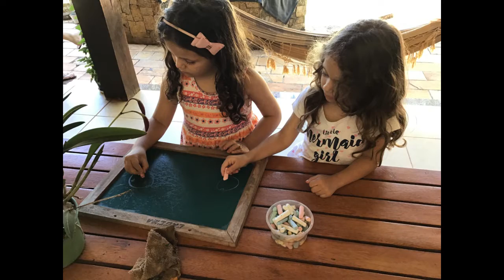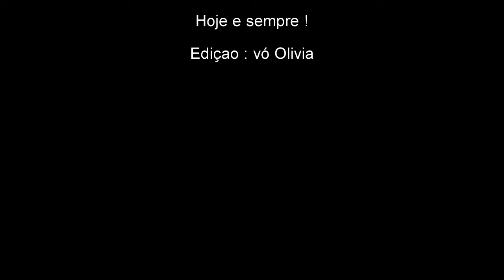Lis retrospectiva dos 4 para 5 anos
retrospectiva dos seus quatro para os cinco anos